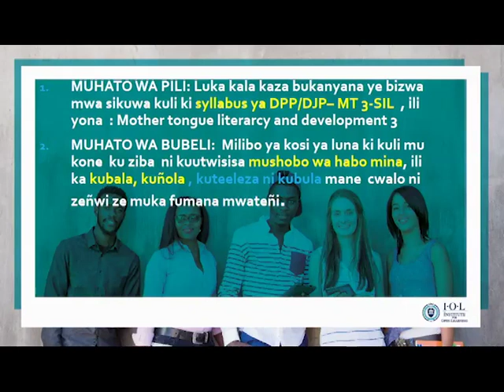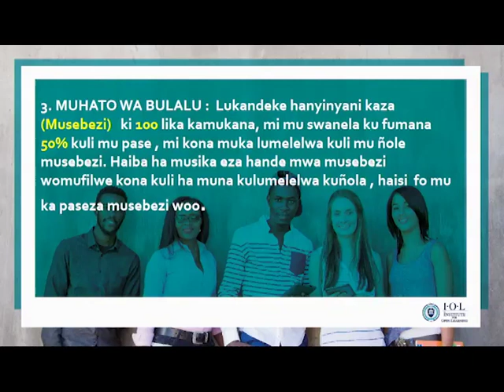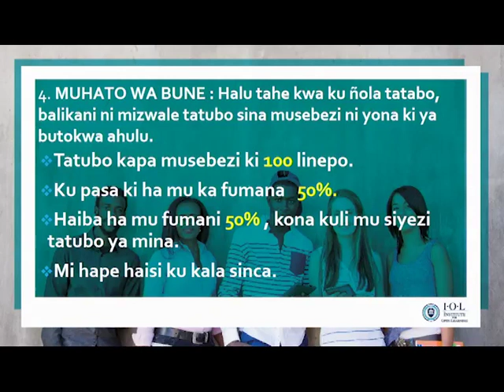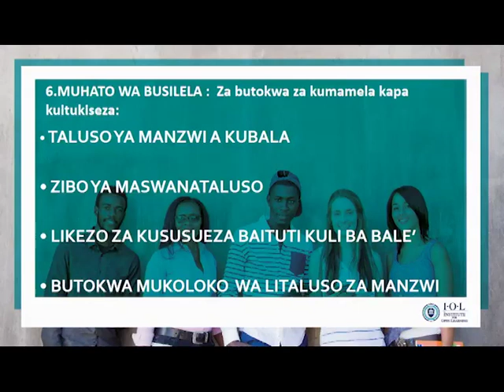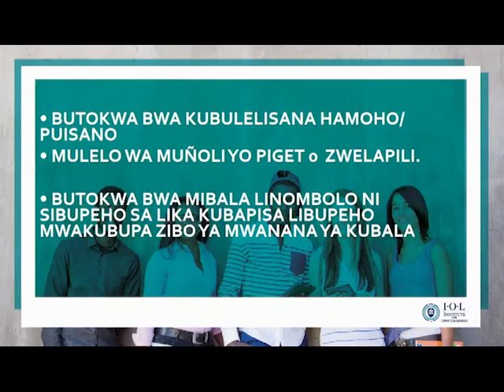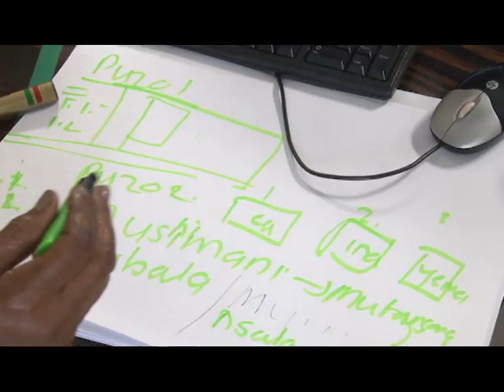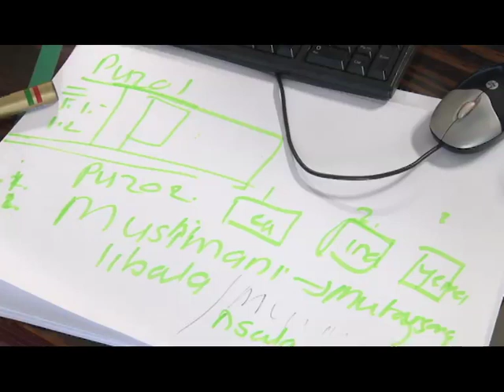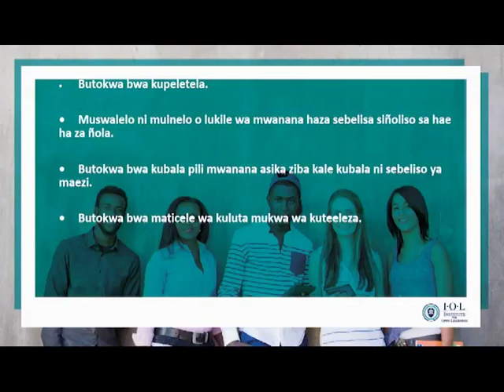IOL CC MT3SIL 2021